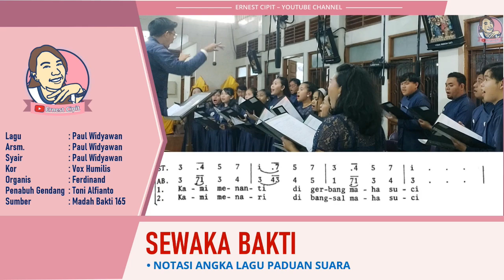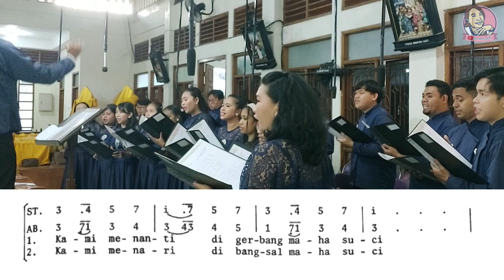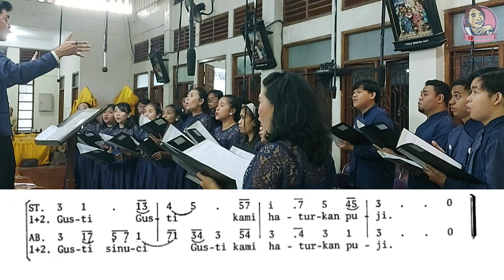Lagu Pembuka Gaya Jawa Sewaka Bakti | Madah Bakti 165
Syair lagu Sewaka Bakti lengkap:
Kami menanti di gerbang maha suci
Canang bertalu pertanda sewaka bakti
O, Gusti, Gusti, trima hati kami
O, Gusti, Gusti, kami haturkan puji.

Hati menari di bangsal maha suci
Niat berpadu pertanda siaga bakti
Arsm.: Paul Widyawan
Syair: Paul Widyawan
Kor : Vox Humilis
Organis : Ferdinand
Penabuh Gendang: Tony Alfianto
Sumber : Madah Bakti 165
Lagu Sewaka Bakti dengan lirik, dinyanyikan pada saat misa penerimaan Sakramen Krisma di Gereja Maria Assumpta Babarsari.